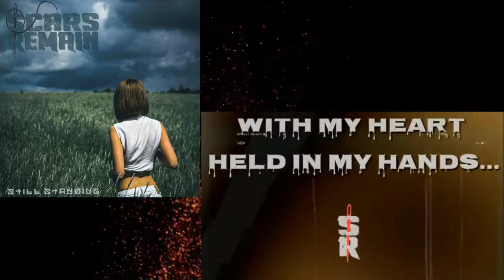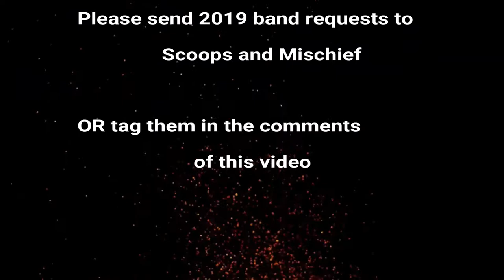FRIDAY FUCKERY HIGHLIGHTS